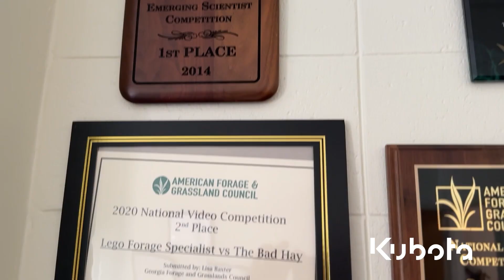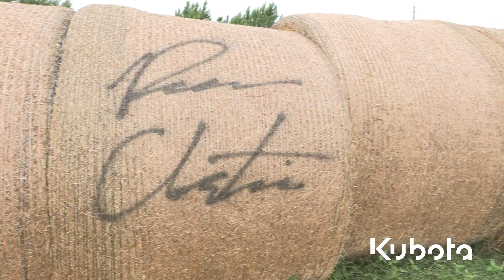Ross Chastain gets a lesson from Dr. Baxter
In this episode of Ag to Asphalt, Ross Chastain gets down and dirty at the University of Georgia campus in Tifton, Georgia with State Forage Specialist Dr. Lisa Baxter.

Stay tuned to learn a little about hay, testing, and how animal nutrition is one of the most important factors in developing sustainable food sources, improving livestock health and production, and discovering new applications for renewable energy.

Kubota has a long history with the campus, and we're happy to work alongside this important ag research.